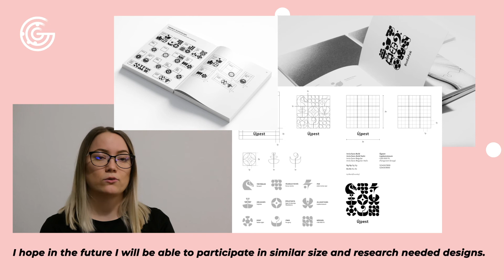Graduation Projects: Enikő Horák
Laureaci 19. edycji Graduation Projects || The winners of the 19th Edition of Graduation Projects: Enikő Horák

🔴 MINT/A BUDAPEST – MOTIFICATIONS! 🔴

Siedem dekad temu w węgierskiej stolicy zrealizowano projekt „Wielki Budapeszt”, w ramach którego przyłączono do istniejącego ośrodka miejskiego okoliczne osady, zarówno miasta, jak i wsie. Ideą tego projektu było stworzenie identyfikacji miasta, w której każda przestrzeń współcześnie tworząca Budapeszt jest reprezentowana przez wizualne motywy. Choć zaproponowane wzory odzwierciedlają charakterystykę konkretnych rejonów, to zostały stworzone na nowo, w sposób mocno abstrakcyjny. Każdy motyw składa się z dziewięciu piktogramów uwzględniających historię, przemysł, transport publiczny, architekturę, mieszkańców, sport, herb, lokalną cechę, a nawet położenie geograficzne. Wszystkie wspólnie tworzą większą całość wyrażającą oblicze współczesnego Budapesztu. W ramach dyplomu powstał 160-stronicowy brand book, gdzie szczegółowo opisano projekt i jego zastosowanie.

The Greater Budapest project implemented in the capital of Hungary 70 years ago was meant to expand the area of the city by merging it with the suburban settlements, villages, and towns. In the new visual identity created for the city, every district which forms today’s Budapest is represented by a special visual motif. The images reflect the characteristics of a given area but they have been designed from scratch, in very abstract shapes. Every motif is based on nine pictograms which refer to the region’s history, industry, public transport, architecture, inhabitants, sports, emblems, specific local features, and geographical location. Together, they express the nature of modern Budapest. The project and its applications are presented in detail in a 160-page long brand book.